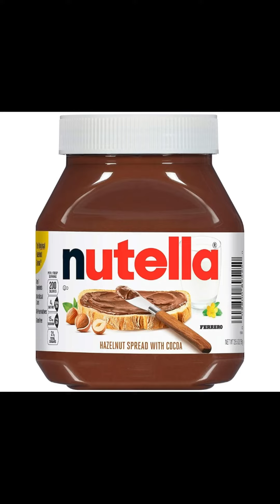Choco Rations - Explained in Tamil | Math Tutor Edu | GK#29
This is the 29th video uploaded by Math Tutor Edu regarding choco rations - explained in tamil

This video briefly explains the history of Nutella during World War 2 and the success behind it.

Hopefully this channel will slowly have a reach among malaysia tamil people and it will become one of the established malaysia tamil youtube channel in edutainment.